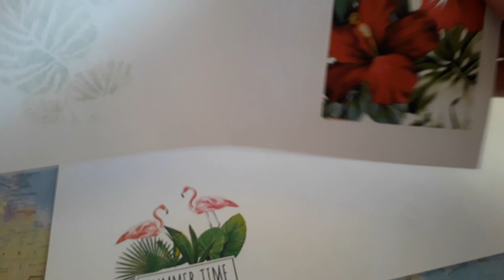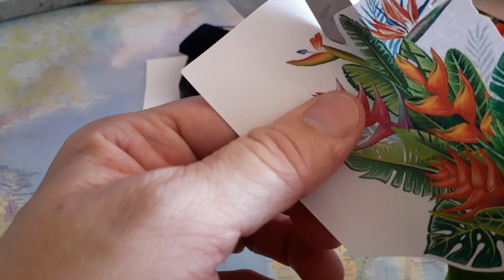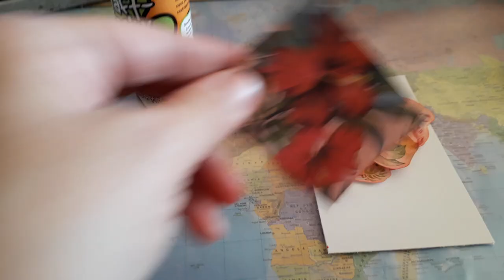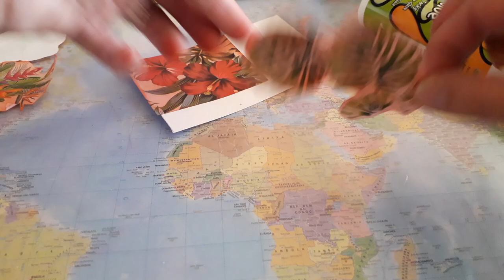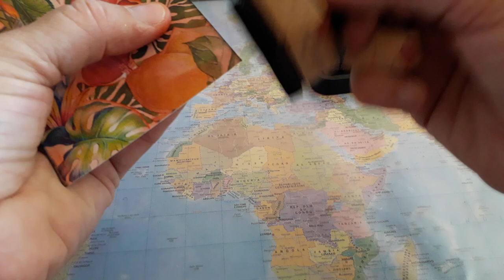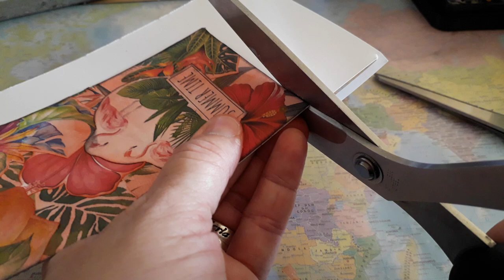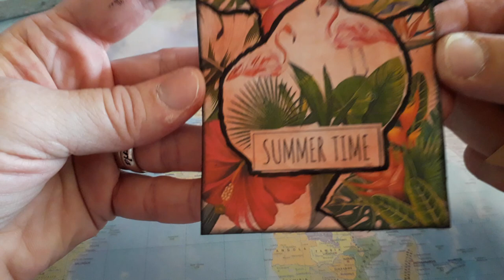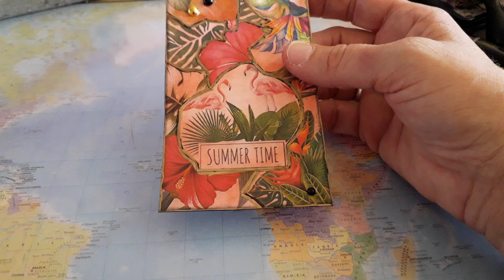Tuto skinnie exotique.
Bjr à tous.

Aujourd hui le tuto d une skinnie exotique.

Bon visionnage.